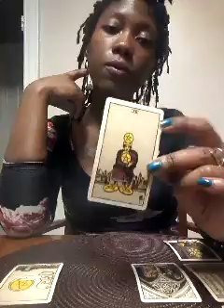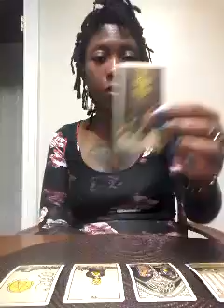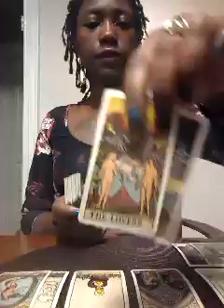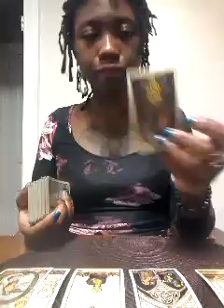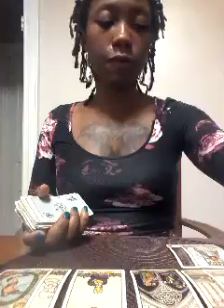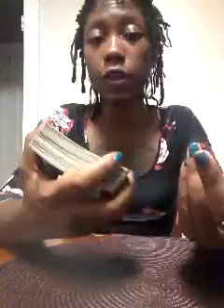Taurus*~*Yall are Taking a Break but a NEW Cycle Will Begin!*~*Jan 15-31st 2018 Tarot Reading